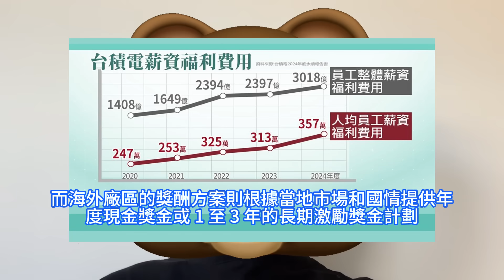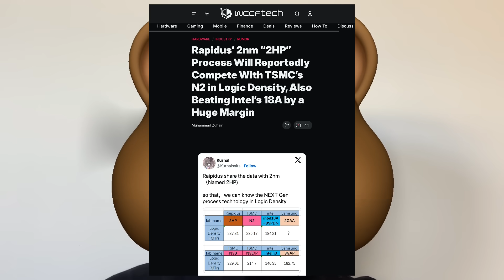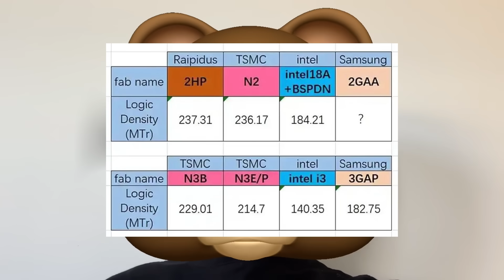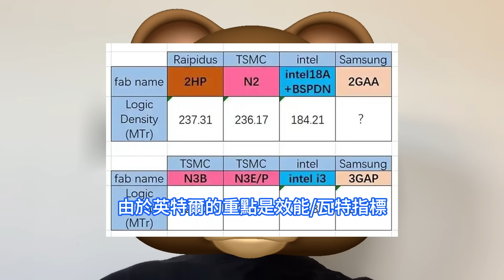跌破眼鏡！日企Rapidus首曝2nm晶片密度殺瘋了，竟然超越台積電N2制程。遠遠領先Intel 18A，PDK將在2026年首季向客戶提供。TSMC員工薪資福利總額創新高，CIA等級揪內鬼。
台積電 2024 年員工薪資福利總額（包括本薪、津貼、現金獎金及酬勞）達 357 萬新台幣創新高，同時也顯著高於全球高績效企業及高科技公司的平均水平。台積電近日驚爆的遭離職與在職工程師聯手竊取2nm制程機密資料，宛如電影情節的諜對諜過程引發話題。台積電靠著數十年來如銅牆鐵壁般的內部管理機制，和找來美國中情局CIA退役的資安專家所建置的AI資安系統，成功揪出內鬼。據海外媒體wccftech援引社交媒體平台X上的用戶@Kurnalsalts的爆料稱，日本新創晶圓代工企業Rapidus 的 2nm制程2HP工藝將可在邏輯密度上與台積電的 2nm工藝N2制程競爭，並將大幅擊敗Intel 18A。